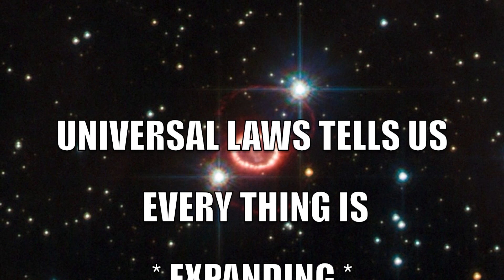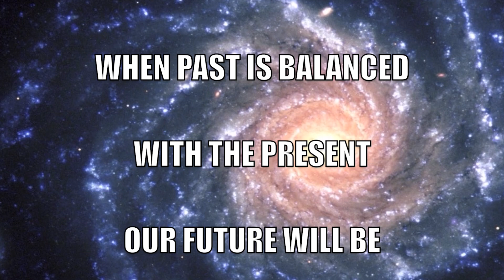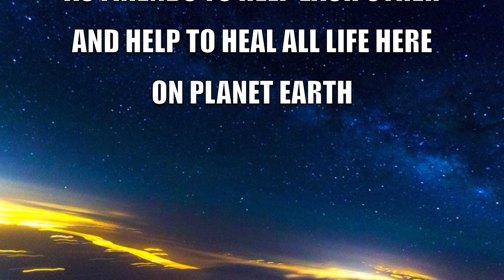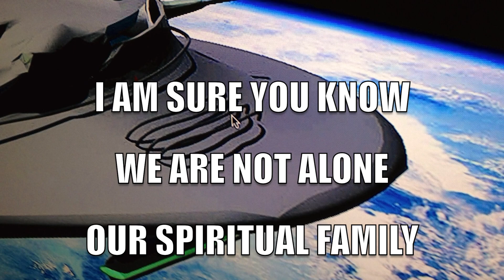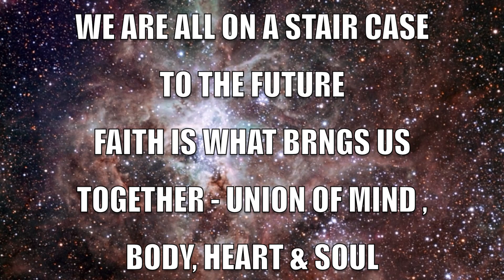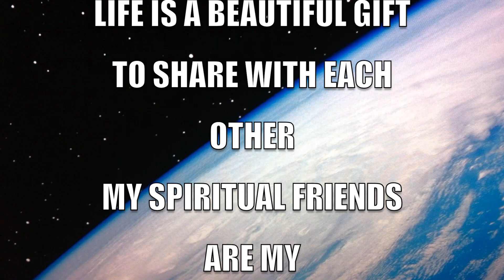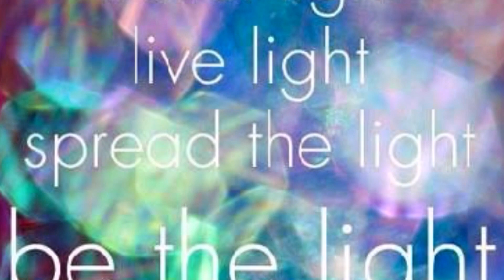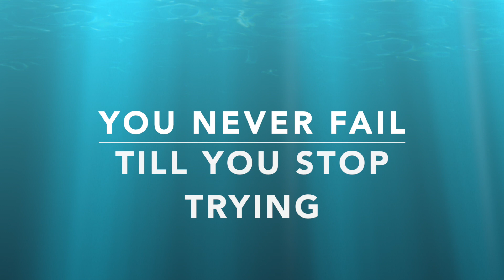WE ARE THE UNIVERSE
A STAR CHILD'S WISH FOR ALL LIFE - WE ARE THE UNIVERSE *
* HD * BE INSPIRED *
If it was the big bang that started all life off, then we still part of those exploding fragments. Forever expanding into a multidimensional universe, constantly changing our perceptions of our time & space reality, realities. I know I am greater that "I AM" greater than my perception allow :-)
May the Force always be with you, & guide you on your journey through this adventure here on planet Earth  :-)